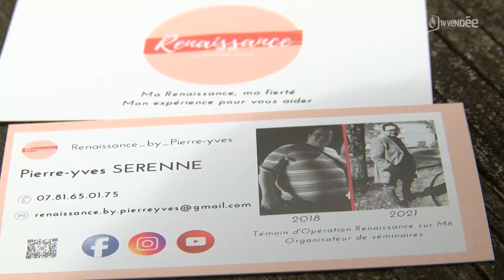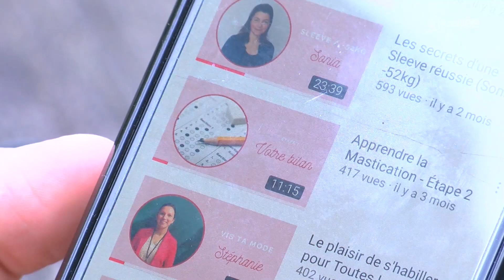Témoignage : l'obésité, un combat trop ignoré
L’obésité continue de progresser en France. Près d’un adulte sur 6 est aujourd’hui concerné. C’est ce qui ressort d’une enquête publiée cette semaine par la Ligue contre l’obésité. Les Pays de la Loire est l’un des territoires français les moins touchés. Ceci explique peut-être pourquoi il existe peu de structures ou d’associations dans la région. Un manque qu’espèrent combler Sonia et Pierre-Yves. Ces deux Vendéens aimeraient fédérer une communauté pour favoriser l’entraide et la parole. Rencontre signée Marie-Aimée Copleutre.